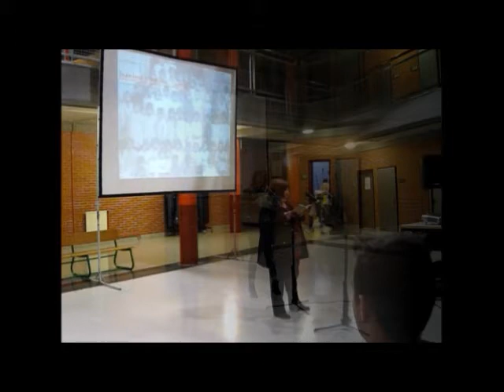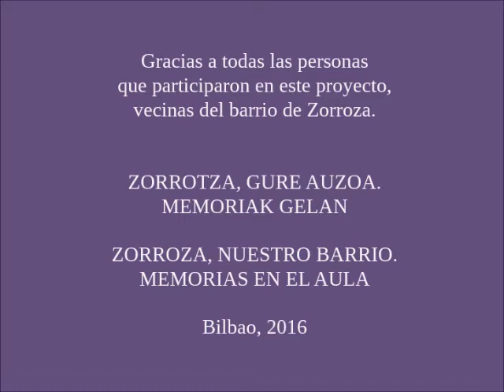Libro de memorias: Zorrotza, gure auzoa (Zorroza, nuestro barrio)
Libro Zorrotza, gure auzoa. Memoriak Gelan (Zorroza, nuestro barrio. Memorias en el aula). Edición bilingüe por Ana Elena Altuna y Beatriz Díaz. Este trabajo se realizó  en el Instituto de Educación Secundaria de Zorroza (Bilbao), con entrevistas grabadas a personas mayores del barrio en 2007. Y se presentó el 13 de octubre de 2016 en este Instituto.
Liburua: Zorrotza, gure auzoa. Memoriak Gelan (Zorroza, nuestro barrio. Memorias en el aula). Elebidun edizioa, Ana Elena Altuna eta Beatriz Díazen eskutik. Honako lan hau Zorrotzako Bigarren Hezkuntzako Instituan burutu zen, pertsona nagusiei 2007an grabaturiko elkarrizketak baliatuz. Eta 2016ko urriaren 13an aurkeztu zen, institutu horretan bertan.